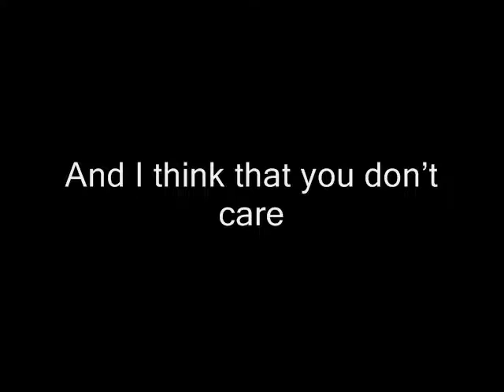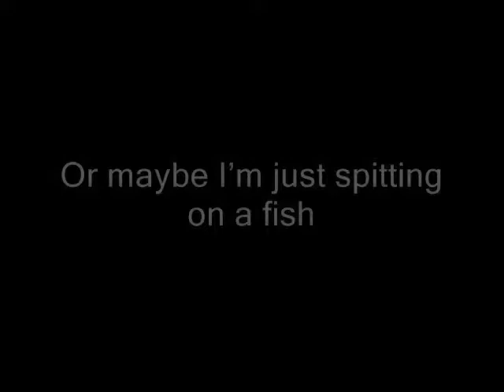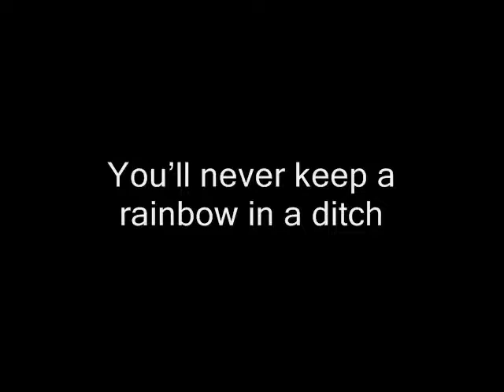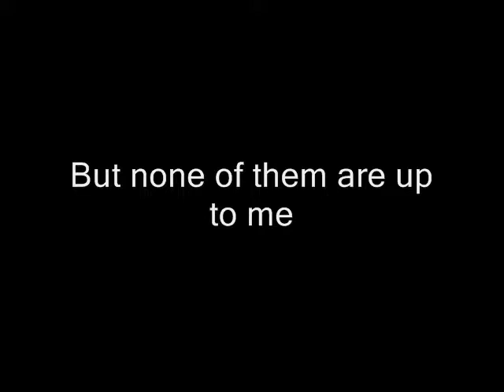David Lawrence Atkins - Spitting on a fish (with lyrics)